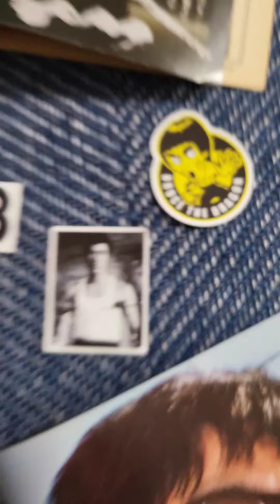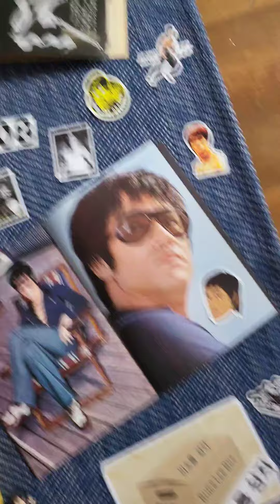BruceLee.이소룡.NO.308